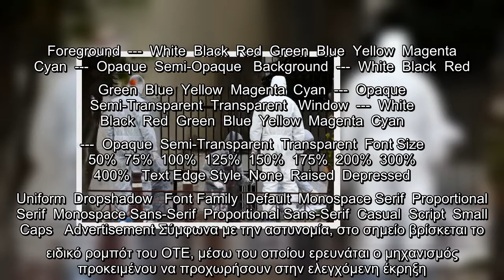Ιδρυμα «Μητσοτάκη» : Ελεγχόμενη έκρηξη από τους πυροτεχνουργούς